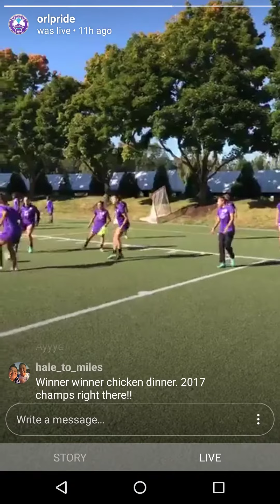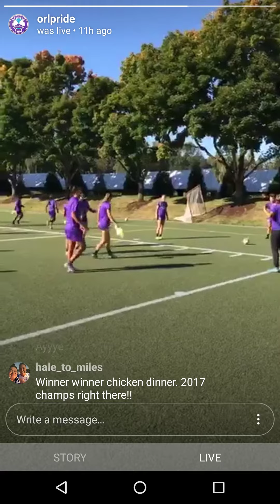Pride at training - Instagram Live